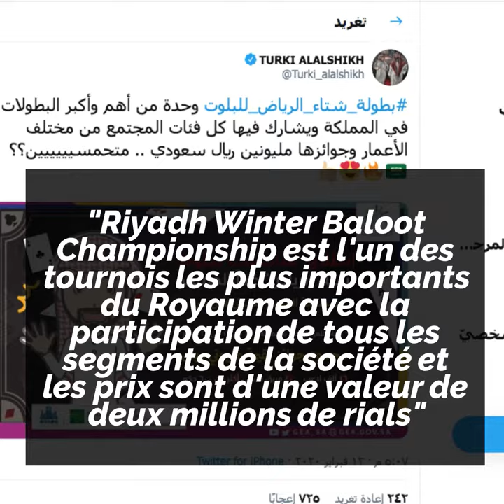Un tournoi mixte de cartes en Arabie Saoudite !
Une première en Arabie Saoudite ! Un tournoi du jeu de cartes "baloot" réunit les hommes et les femmes. ♣♥🇸🇦